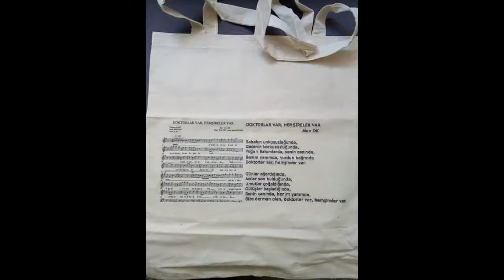SANAT NEHRİM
SARMAL KİTABEVİ:
 Sanatçı Akın Ok'un 40 yıllık birikimlerini
Dünya Sanat Arenasına köprü kuran
Akrostiş Sanat Felsefesi çizgisindeki yazı düşlerini kitaplaştırıyor ki
Onların içinde bazı diziler çıkmaya devam ediyor.
"YAŞASIN SANATÇILAR ANAYASASI";
"AŞKA BOYANAN KADINLAR 1-2 ";
Bunlar arasında.